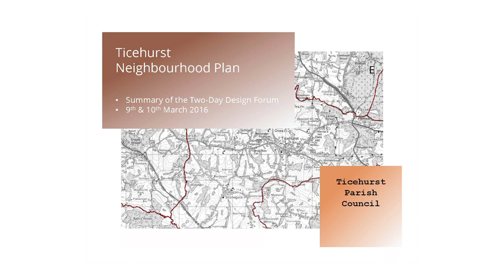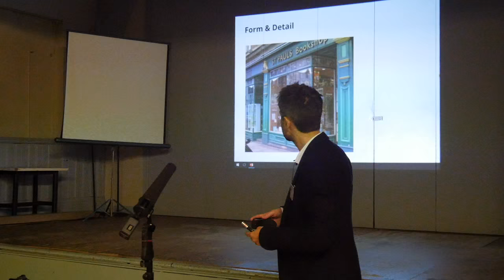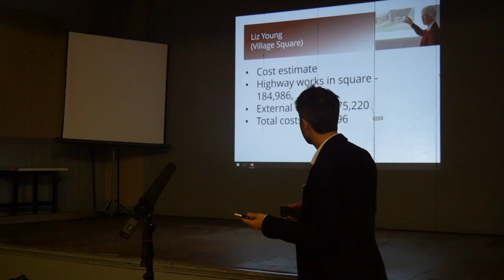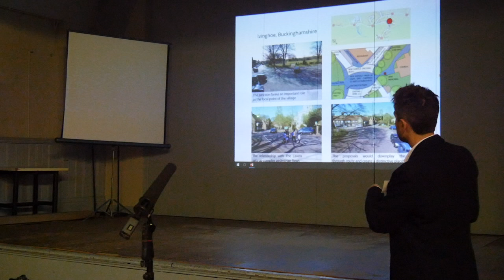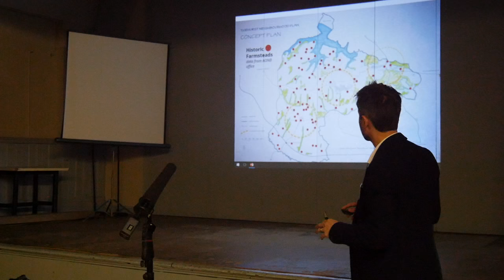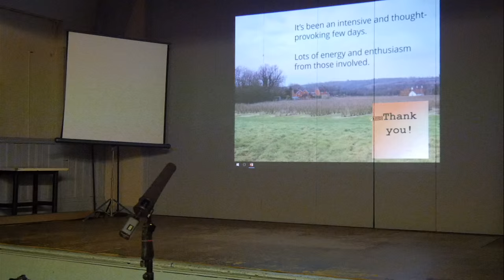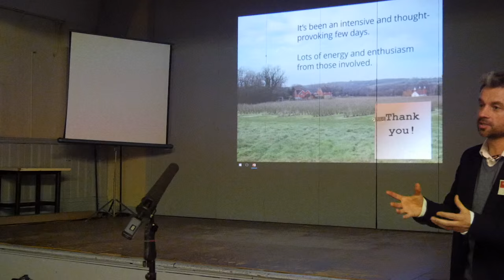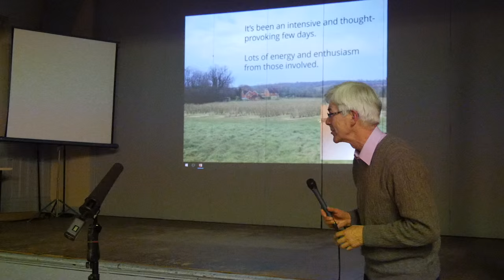Design Forum Summary 10th March 2016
Unedited record of the Design Forum summary presented by Richard Eastham of Feria Urbanism